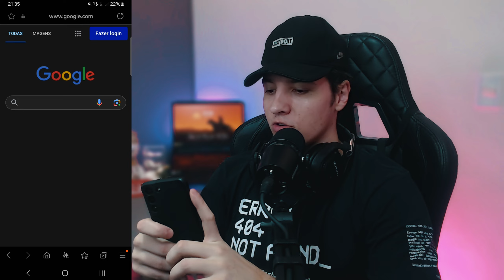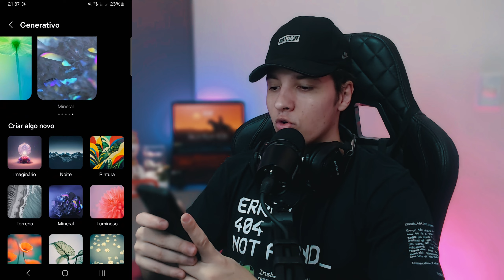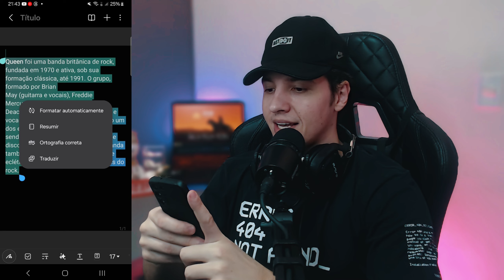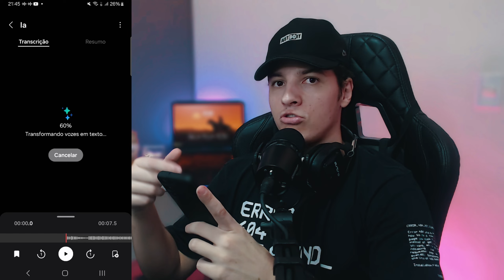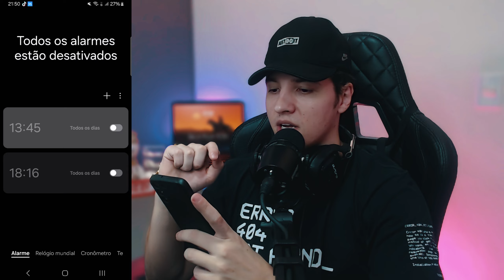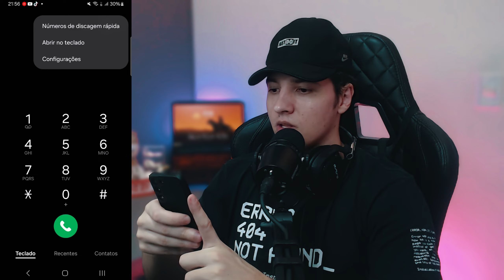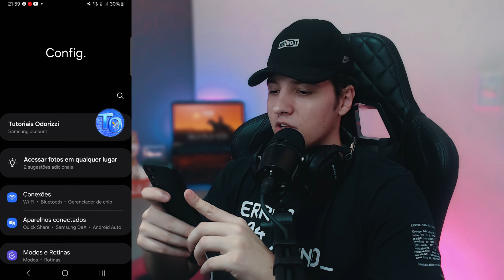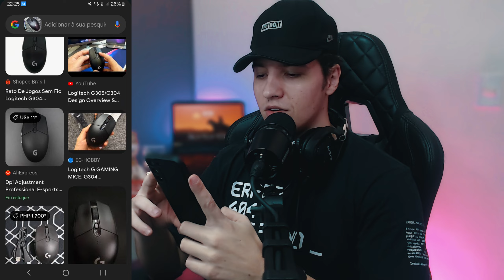Nova ATUALIZAÇÃO IA ONE UI 6.1 Todas as FUNÇÕES Samsung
Nova ATUALIZAÇÃO IA ONE UI 6.1 Todas as FUNÇÕES Samsung - Veja todas as novidades da nova atualização da Samsung One UI 6.1 com Inteligência Artificial e todas as novas funções

Celulares da Samsung:

Link Amz s24
Link Amz s23
Link Amz s22
Link Amz

Wallpaper Engine

Celulares que Receberam a One UI 6.1

Linha Galaxy A:

Galaxy A04s, A05 e A05s;
Galaxy A13, A14, A15 e A15 5G;
Galaxy A23, A24 e A25;
Galaxy A33 e A34;
Galaxy A52 (A52 5G, A52s), A53 e A54;
Galaxy A72 e A73.

Linha Galaxy M:

Galaxy M23;
Galaxy M33 5G;
Galaxy M53 5G e M54.

Linha Galaxy S:

Galaxy S21, S21+, S21 Ultra e S21 FE;
Galaxy S22, S22+ e S22 Ultra;
Galaxy S23, S23+, S23 Ultra e S23 FE.

Linha Galaxy Z:

Galaxy Z Flip 3 e Z Fold 3;
Galaxy Z Flip 4 e Z Fold 4;
Galaxy Z Flip 5 e Z Fold 5.

Linha Galaxy Tab

Galaxy Tab S8, Tab S8+ e S8 Ultra;
Galaxy Tab S9, S9+, S9 Ultra, S9 FE e S9 FE+.

Capitulos do vídeo:

00:00 Atualização One UI 6.1
00:41 Internet IA
01:54 Wallpapers IA
03:12 Tela de Bloqueio
04:23 Notes IA
05:50 Gravador de Voz IA
07:20 Teclado IA
08:49 Alarme
09:34 Galeria IA
11:01 Telefone IA
12:21 Câmera
12:47 Bateria
14:16 Circule para Pesquisar IA
15:04 Você recebeu?